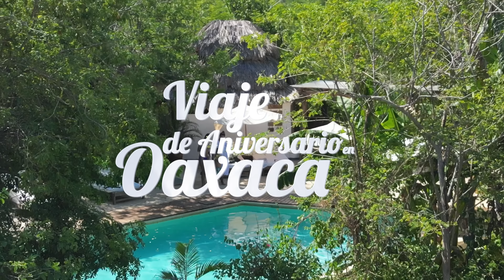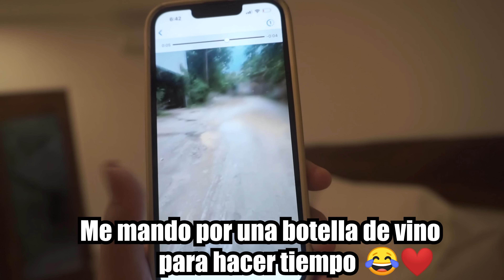Le entrego el ANILLO 💍 a mi NOVIA en playa nudista 😱/ ABELITO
BY: JAVIER GARCIA
ROYAL RELIGION RECORDS.